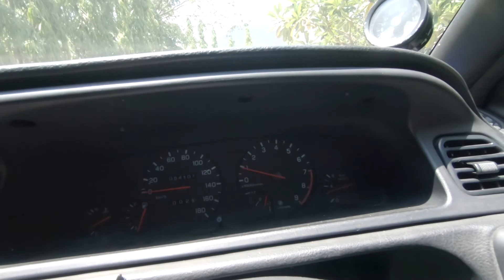Vlog 3: พาไปลองนั่ง+เดินดูรถ Cefiro A31 ราคาต่ำแสน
โปรเจคใหม่เร็วๆนี้กับVlogของคนรักรถ